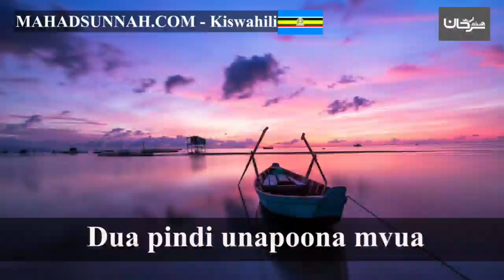64 Dua pindi unapoona mvua